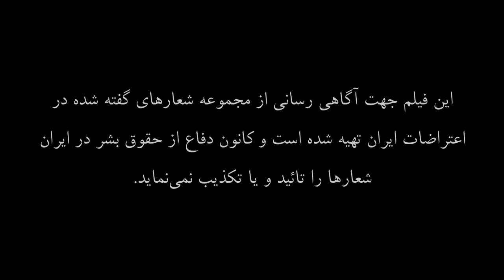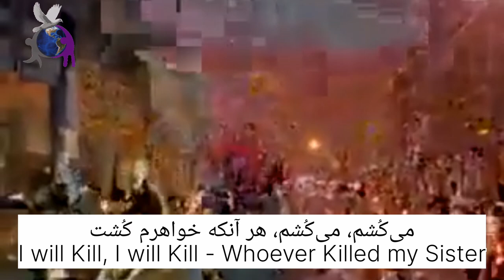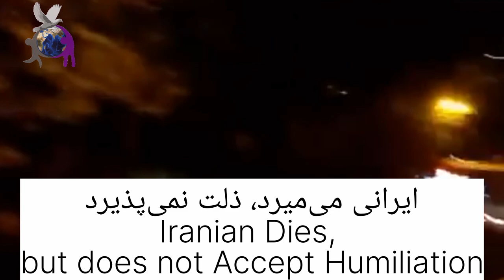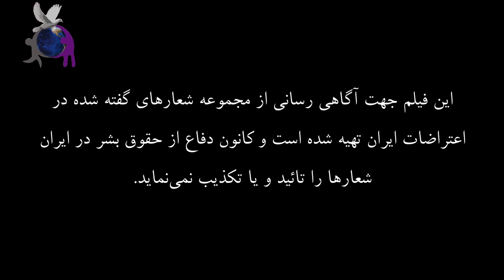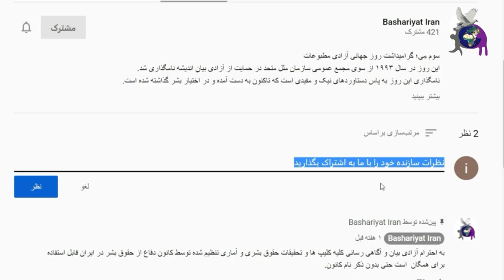شعارهای اعتراضات سراسری، هفته دوم، ۳ الی ۹ مهر ۱۴۰۱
این فیلم به دو زبان فارسی و انگلیسی جهت آگاهی رسانی از مجموعه شعارهای گفته شده در هفته دوم اعتراضات ایران تهیه شده است و کانون دفاع از حقوق بشر در ایران شعارها را تائید و یا تکذیب نمی‌نماید.

تهیه کنندگان:
رسول بلغار
مهران انصاری نژاد
ایراندخت کیا